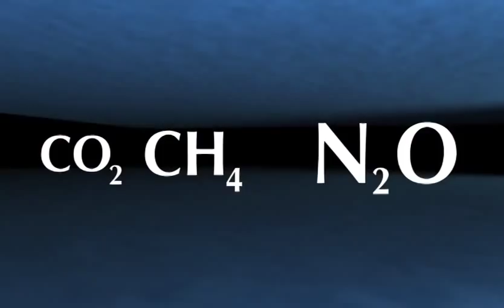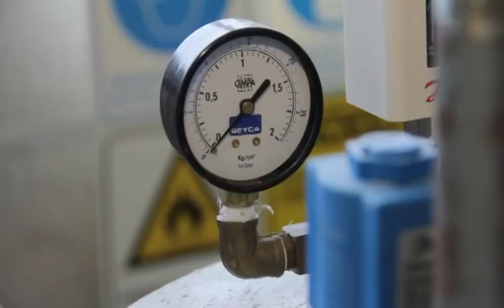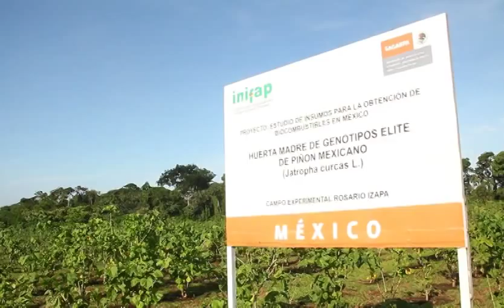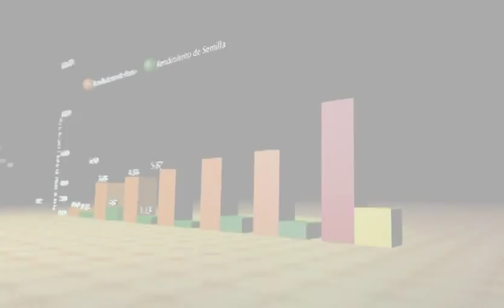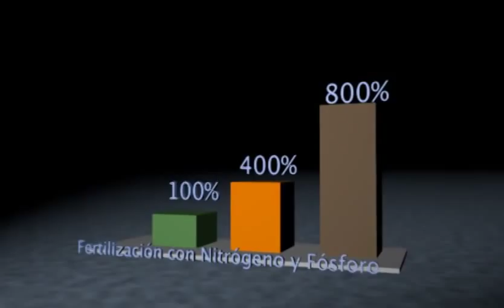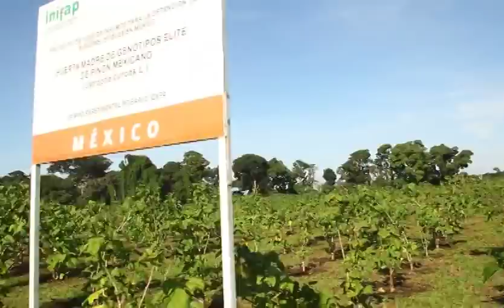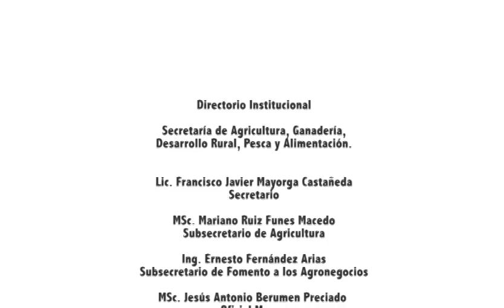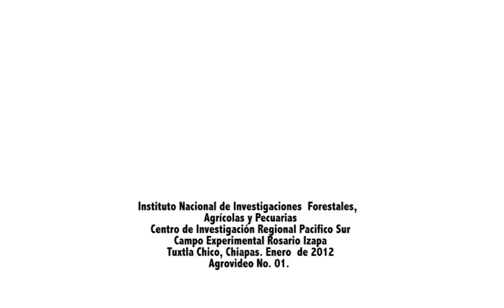Piñón mexicano: una alternativa para la producción de energía renovable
El video explica las características del piñón mexicano y los avances de la investigación sobre este cultivo para la producción de biodiesel en México.
Autor: Centro de Investigación Regional del Pacífico Sur, Campo Experimental Rosario Izapa, Tuxtla, Chico, Chiapas. Parte del Instituto Nacional de Investigaciones Forestales, Agrícolas y Pecuarias, INIFAP, de la Secretaría de Agricultura, Ganadería, Desarrollo Rural, Pesca y Alimentación, SAGARPA, de México.
Fecha: enero de 2012